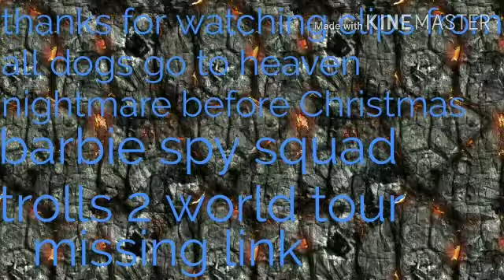Deafets of my favorite animated movie villains pt XII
ALL RECORDERS BELONG TO ME

VILLAIN QUOTES

"MORONS! I'M SURROUNDED BY MORONS!!!" - Carface Carruthers

"No, boss! I have one more strike, boss! Honest!" – Killer

"Are you a gamblin' man, Sandy?" - Oogie Boogie

You’ve certainly proven your royalty patrica:agent dunbar

"I'm gonna unite the strings and destroy all music...except for rock!"-Queen Barb

"This is where it ends, Frost. I can't allow you to go any further. Look at you, hand in hand with apes, and women! You'll never be one of us!"-Lord Piggot-Dunceby

"Gotta get myself a grip here. That's better. Turns out, Sir Lionel, the job I've been hired to do ain't no fools errand after all. I've been paid a pretty sum to stop you and this creature from ever reaching civilized society. What a catch! I get to bag two legends in one day!"-Willard Stenk

"You may come out when you learn to be a loving daughter!” -The Other Mother/The Beldam

"A tip of the hat from Doctor Facilier." - Dr. Facilier

Cats!first and I come after the cats ah he after door which its not fair well I mean each cattlie live about 12 years I can’t wait and and each cat has nine lives that’s four x 12x9x no its listen that elevated much longer than I’d ever live I’ii be gone no no they will be gone i’ii think of a way there millions reasons why I should all of them dollars…those cats have got to go:edgar balthazar